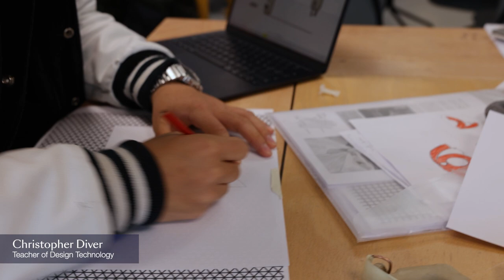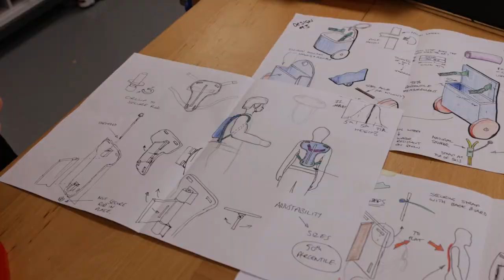Design Technology as an IB subject at Beau Soleil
Since the beginning of this school year, Beau Soleil students have the opportunity to choose Design Technology as a subject in the IB programme. 🤖  From ergonomics and sustainable production, to innovation and design, discover more about the various topics that are covered.